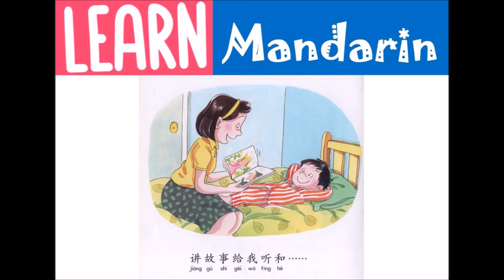Mandarin Audiobook | Beginners | Storybook 当我生病时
Practice your Mandarin skills on this Mandarin audiobook which is good for beginners for the language.

The story is about the things that a mom will do whenever we feel sick, what can we do to thank our mom for all their love and care for us?
Title: 当我生病时 ( dāng wǒ shēng bìng shí )
Publisher: Penerbitan Pelangi Sdn. Bhd. (彩虹出版有限公司) Johor Bahru, Malaysia

Add on:
02:38 Simple mandarin concepts from the storybook